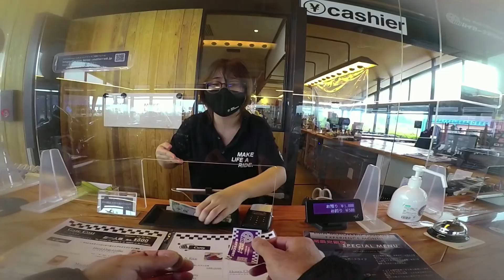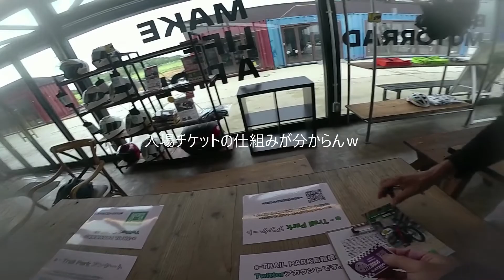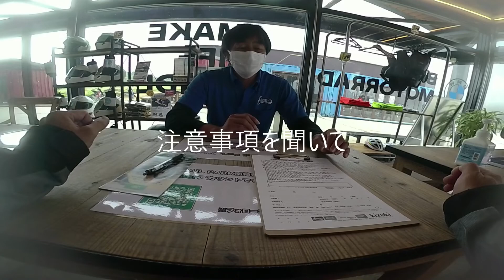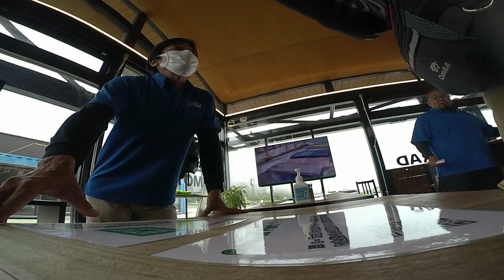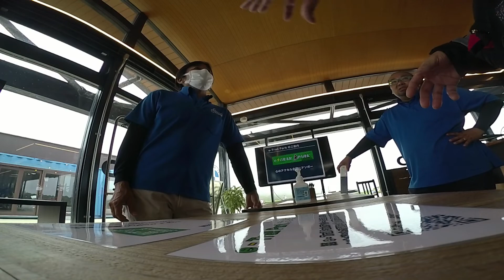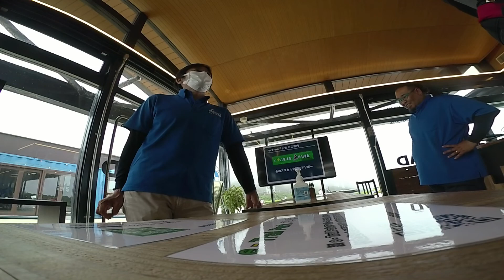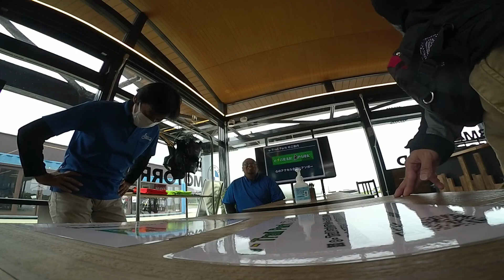電動バイクに乗ってみた e-TRAIL PARK バイカーズパラダイス南箱根